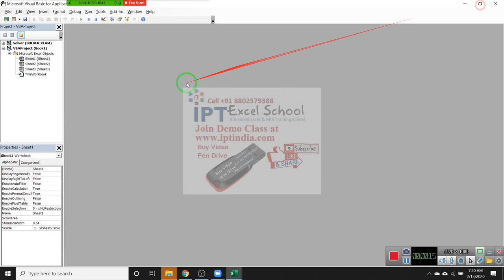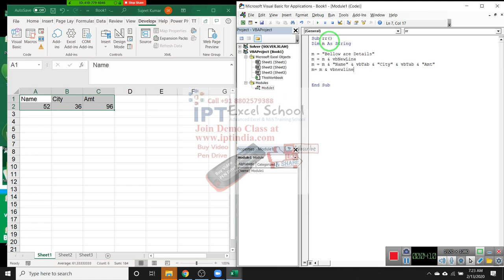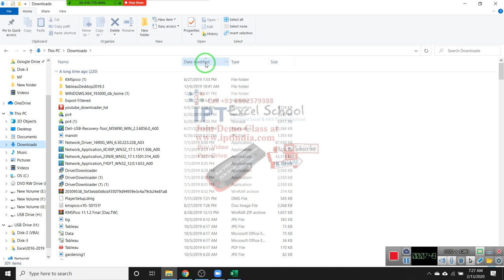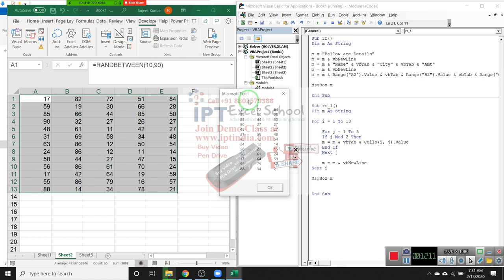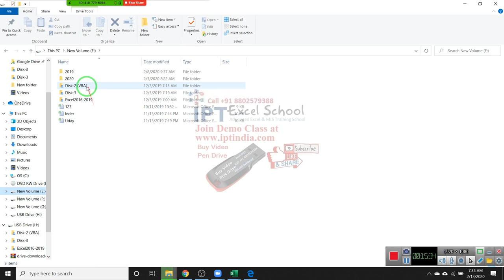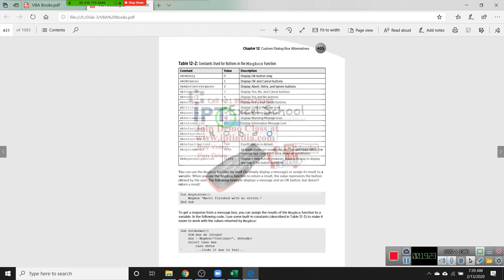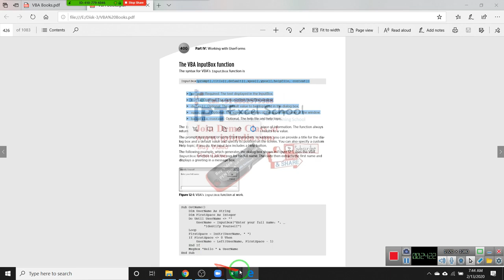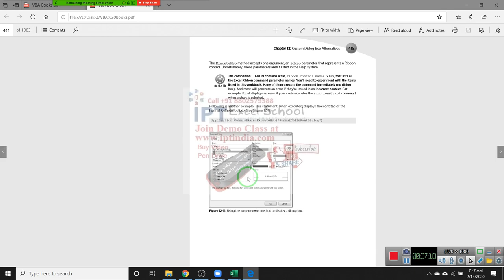Excel VBA Macros Classes in Hindi